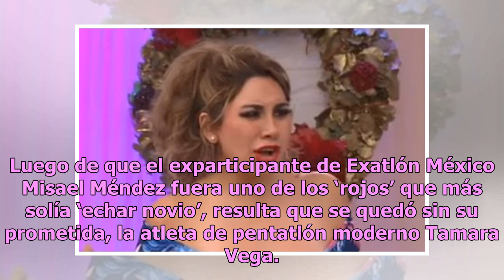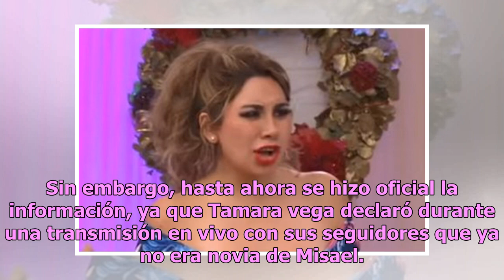¡Farsa en Exatlón! Tamara Vega y Misael Méndez anuncian repentina ruptura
Luego de que el exparticipante de Exatlón México Misael Méndez fuera uno de los ‘rojos’ que más solía ‘echar novio’, resulta que se quedó sin su prometida, la atleta de pentatlón moderno Tamara Vega. En meses anteriores, Tamara dijo en entrevista para Ventaneando que ella y Misael se habían conocido...